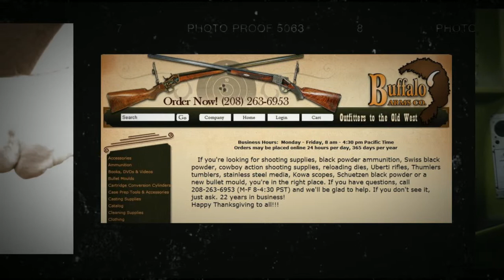Cleaning Black Powder Guns Firearms Rifles Properly Tools FAQs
For important advice and expert tips on Cleaning Black Powder Guns and other types of weapons thoroughly, contact Buffalo Arms Co. Buy the most affordable, top quality cleaning tools and learn how to take care of your firearm properly.